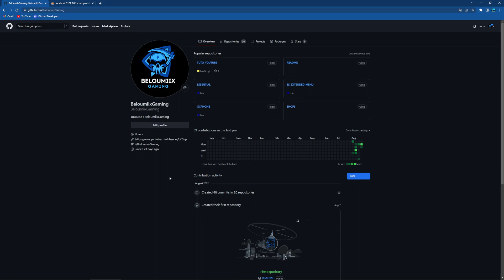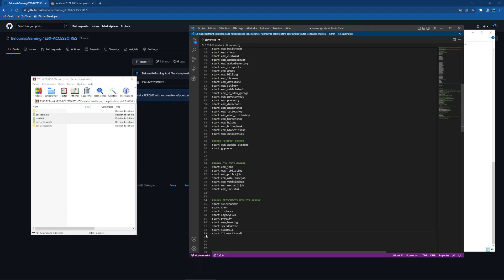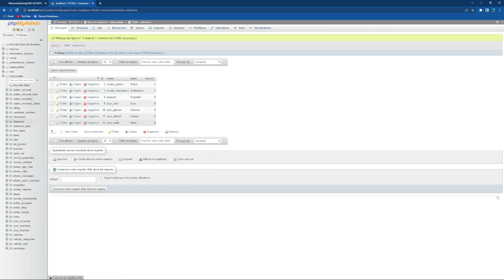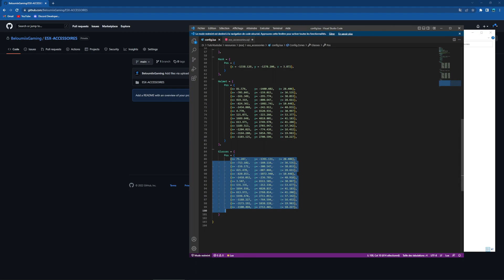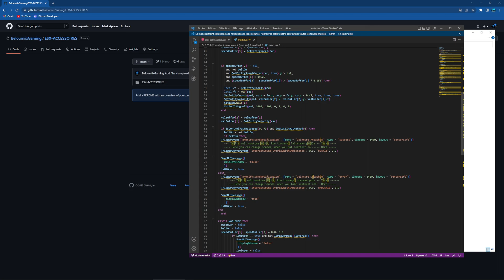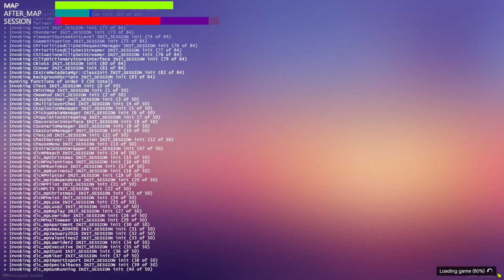CRÉER SON SERVEUR GTA RP - FIVEM (INSTALLER ESX_ACCESSOIRES & SEATBELT) #18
A LIRE
pour le dernier tuto je ne ferai pas de vidéo. Il y a juste 5 scripts à start dans votre serveur.cfg avec aucune modification à faire.
Je vous laisse télécharger la ressource PvP disponible sur mon github
Il y a un fichier texte IMPORTANT A LIRE à l'intérieur du dossier avec les explications.

Tous les liens de la vidéo sont ci-dessous.